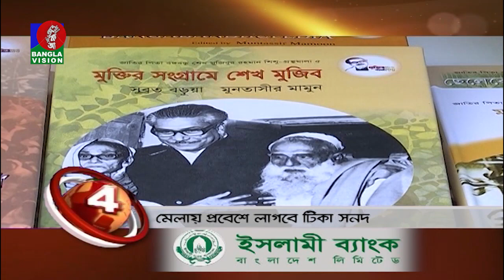Banglavision News Top Ten | 01 PM | 09_February_2022